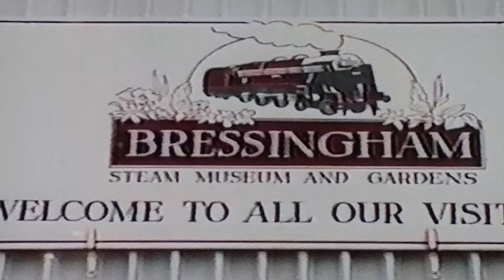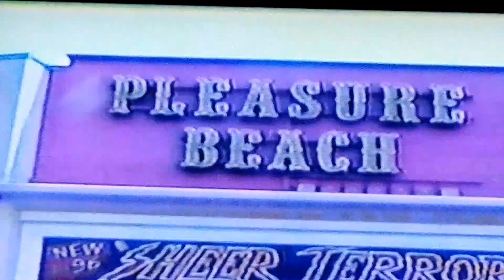Bressingham Steam Museum and Gardens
Overview of Bressingham Steam Museum and Gardens from 1996, with its 4 working Steam Railways, impressive static displays and its famous Gallopers Carousel